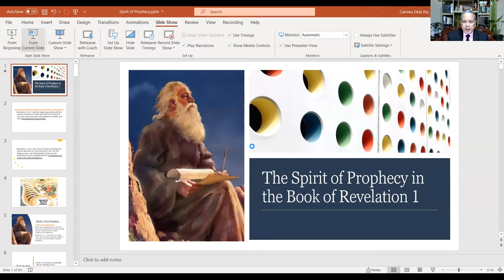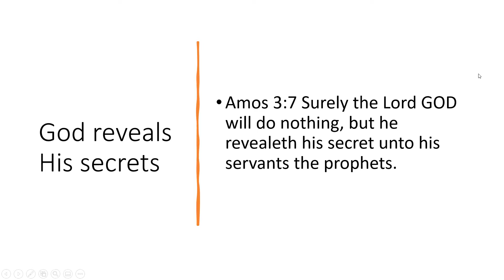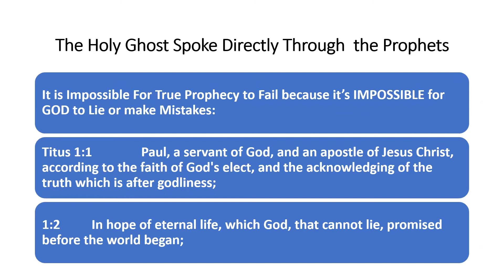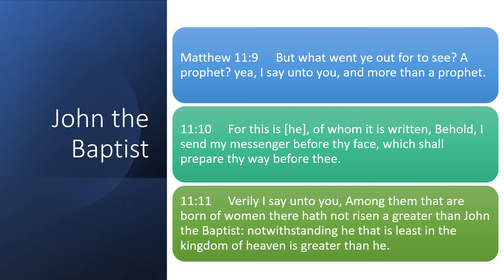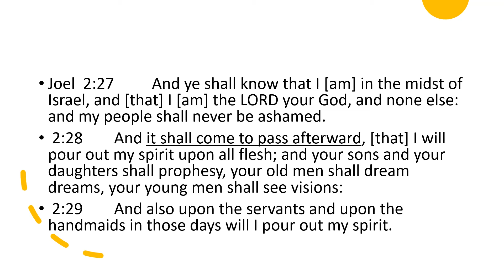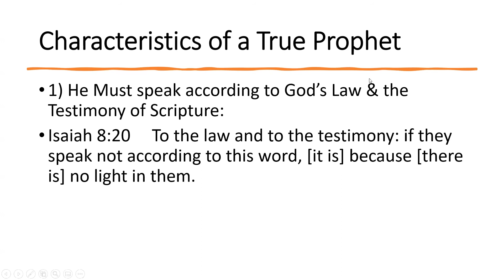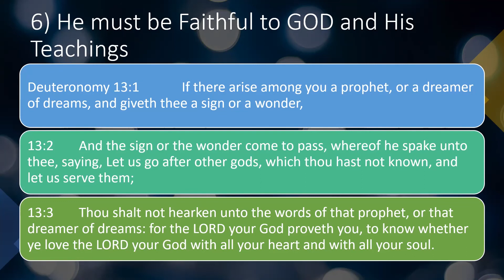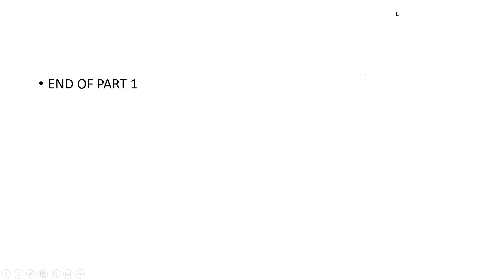Spirit of Prophecy in the Book of Revelation Part 1 [Filipino]